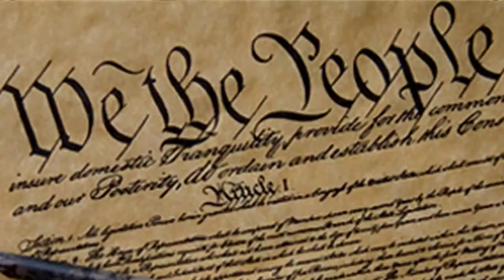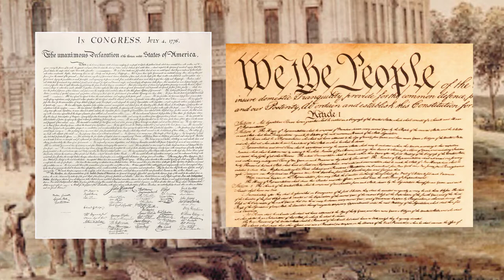War of 1812 Burning of Washington | Daily Bellringer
War of 1812 Burning of Washington: The British march into the nation's capital and set fire to the city. It looks like all is lost but an unlikely event causes the British to retreat out of the city. Questions below:

1. What is the bay near Washington D.C. that Admiral Cockburn and the British terrorize in 1813?
2. Who led the scouting party that spotted the British marching towards Washington?
3. What did Dolley Madison stay in the White House for to try to save?
4. What forces the British to retreat out of Washington?
5. Some suggested to Madison that the capital be relocated but he refused. If you were in charge where would you move the capital of the country to and why?